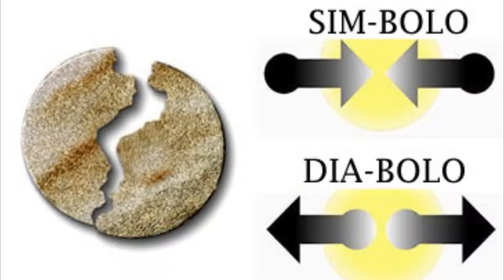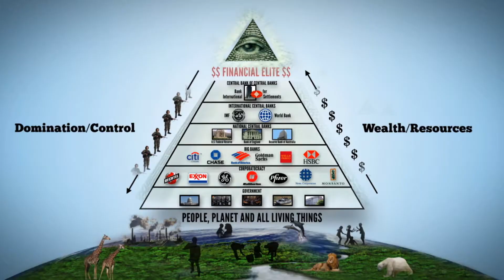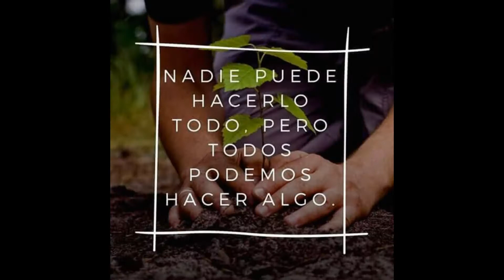La mayoria de la HUMANIDAD está DORMIDA. Es nuestro DEBER despertarlos. Haz tu PARTE.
Están destruyendo la estructura social...todos los valores morales La sociedad esta embrutecida y alienizada, todo es parte del plan. Alto al contenido idiotizante...hagan saber a sus familiares y maestros ...Es hora de la verdad, TODO es cierto y mas...los masones judios sionistas illuminati y su control del mundo y de TODO lo que consumimos...el alcohol, las fiestas, el embrutecimiento social... el dinero es una farsa, todo son mentiras...todo lo que nos han contado es MENTIRA...es duro, pero es la verdad...solo tienes que despertar del gran engaño!!! El sistema no funciona: HORA DE SALIR